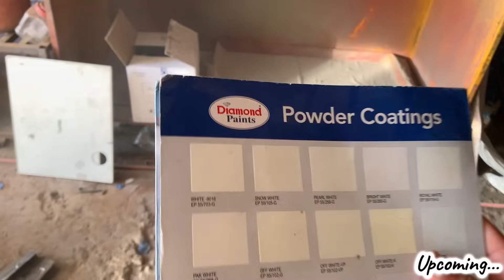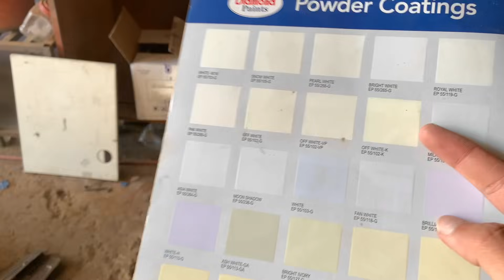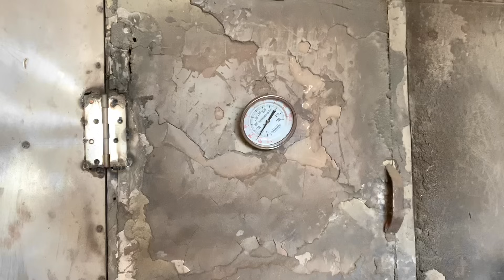WhiTe Rims/Hub🔥|Color Spokes😍|Wheeling🥵|New Police Lights Installed👮|Powder Coating❤️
Baki Big Love All Friends Keep Supporting Me ❤